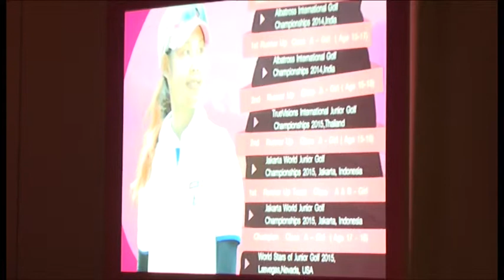รายการสปอร์ต ไฮไลท์ กอล์ฟ 16-11-58 เบรก 2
ข่าวไทย เต็มเบรก